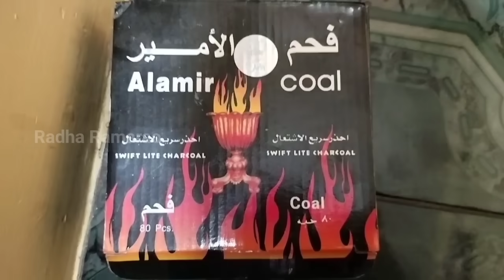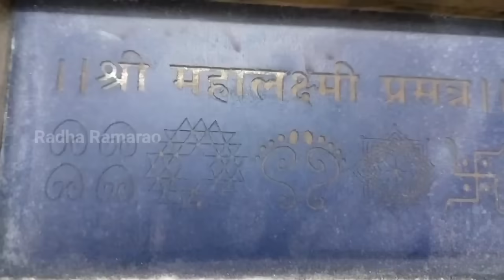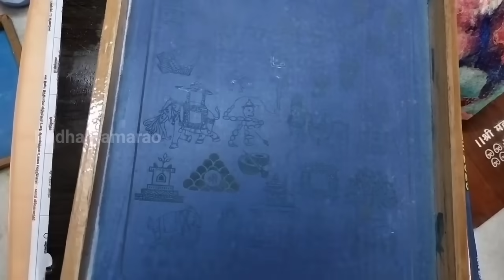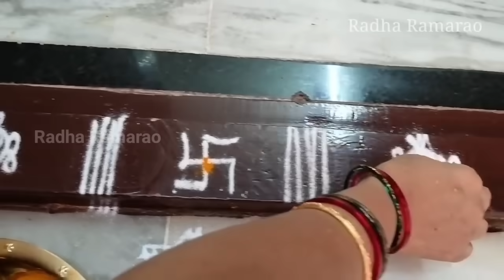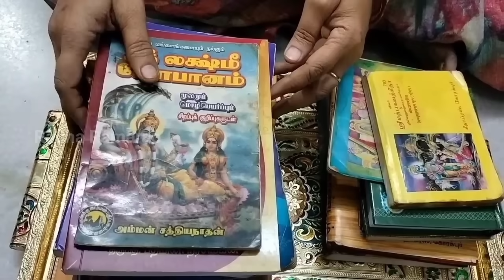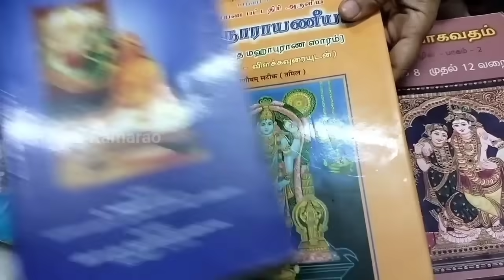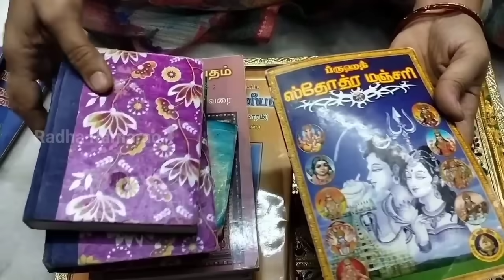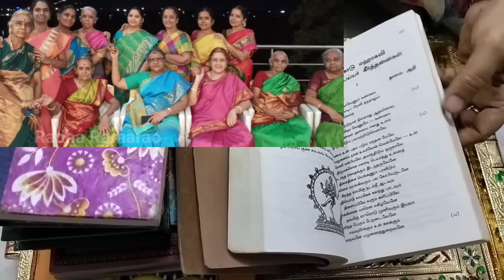பெண்கள் தினமும் விளக்கேற்றி இறைவனை வழிபடும் முறை /Spiritual Vedio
All pooja items available Name and WhatsApp no
Hema Vijayandran